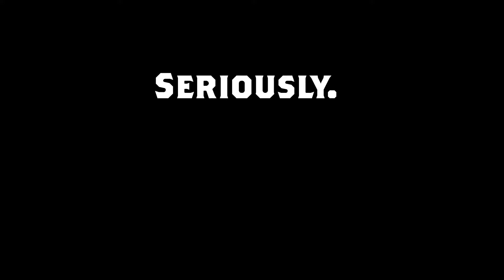Anvil Customs | Christmas Gifts for Men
If you or someone you know is looking for a great gift this holiday season, consider picking up a superior gift from Anvil Customs. Our premium leather wallets, belts and accessories are all made right here in America's heartland.